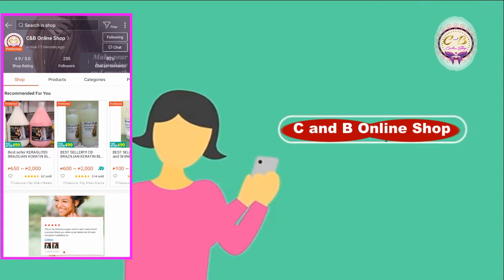Game 25 of 29 NBA 2K20-2K21 (San Antonio Spurs Vs New York Knicks) 🏀📱 Android Gameplay